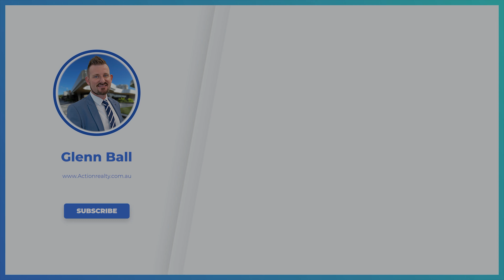41 Highmead Drive, Brassall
ELEVATED BLOCK WITH STUNNING VIEWS
MASTER BEDROOM BOASTS A SPA BATH
4X SPLIT SYSTEM AIR-CONDITIONER
FRUIT PLANTS FOUND IN BACKYARD
582M2 FULLY FENCED BLOCK
ONE OFF OPPORTUNITY

Stunning is an understatement when describing this beautiful double storey home sitting on 582 square meters of elevated land.

As you enter this property via the front door, you will be greeted to lounge room boasting a split system air-conditioned to keep you cool in those hot summer months.

On the top floor level, you will find 3 of the 4 great sized carpeted bedrooms which all include built in wardrobes.

The impressive master bedroom contains a great sized walk in wardrobe, a stylish ensuite including the bonus of a corner spa bath, a split system air conditioner and access to the veranda. What more could you want?

Boasted by the large veranda are amazing views spanning from ___ to ___, that must be seen in real life to truly appreciate. Imagine enjoying your morning coffee while watching the sunrise.

The kitchen of the house boasts plenty of bench and cupboard space, and it boasts an island bench that conveniently doubles as a breakfast bar.

Adjacent to the kitchen is a great sized dining area including a split system air-conditioned where you and your family can enjoy homecooked meals together while appreciating the amazing views boasted by this property.

Found downstairs is the 4th bedroom that connects onto a large, spacious rumpus room with a splits system air-conditioner. Buyers will appreciate the downstairs area that could be a perfect space for when other family members are staying with you.

Boasted by this property is a double remote-control garage that showcases a massive storage/work area where you can keep tools and gadgets as well as any storage items.

Found outside is a beautiful undercover area, where you can entertain family and guests on the weekend.

Families will enjoy picking fresh fruit from the lime trees, dragon fruit plants and more.

Added bonuses of this property include a awesome sized laundry, that the block is fully fenced and that it includes a large water tank with a pump.

This property’s stunning attributes cannot be truly appreciated unless seen in real life.

To attend the scheduled group inspection, please contact the listing agents, Glenn Ball and Lisa Jensen at First National Action Realty Ipswich.